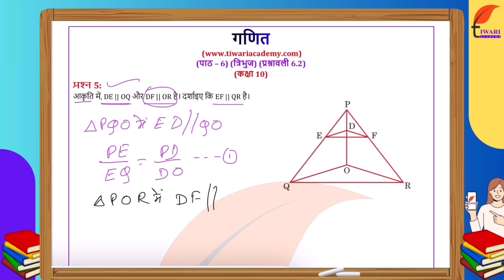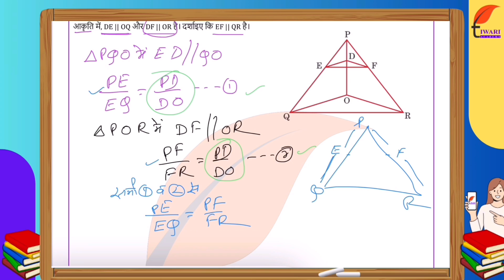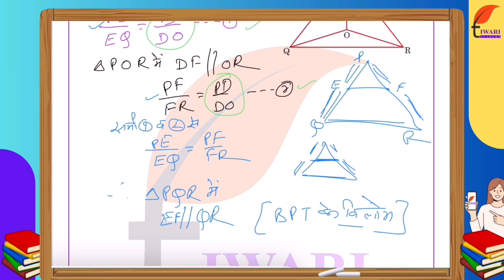NCERT Solutions for Class 10 Maths Chapter 6 Exercise 6.2 Question 5 त्रिभुज in Hindi Medium.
NCERT Solutions for Class 10 Maths Chapter 6 Exercise 6.2 Question 5 त्रिभुज in Hindi Medium by Tiwari Sir. कक्षा 10 गणित अध्याय 6 प्रश्नावली 6.2, and get all the videos and text format solutions.

Full Video Explanation of Class 10 Maths Chapter 6 in Hindi Medium:
Class 10 Ganit Exercise 6.2: